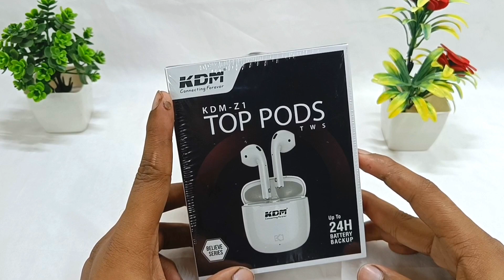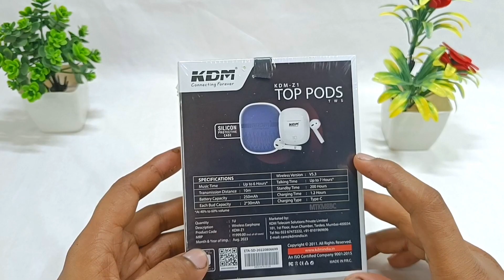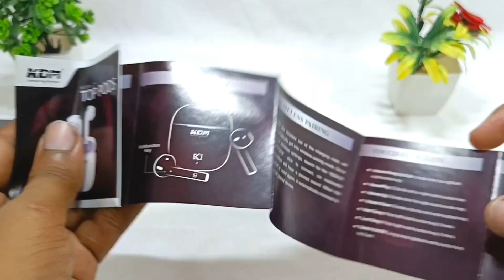KDM Z1 Toppods Wireless TWS Earbuds With Extra Bass And Loudest Sound 🔊 | (Review)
KDM Z1 Toppods Wireless TWS Earbuds With Extra Bass And Loudest Sound

KDM Z1 Toppods Powerful Deep Bass, Earbuds With Loud Sound, 2023 Latest Earbuds Review, Wireless Earbuds Unboxing And Review, Best Earbuds With Best Sound Quality, Earbuds under 1500, Kdm bluetooth earbuds, bass earbuds, Long Battery Life Earbuds, TWS Earbuds Unboxing And Review